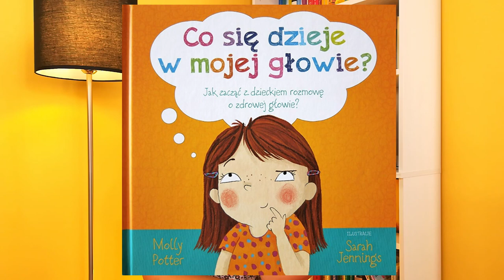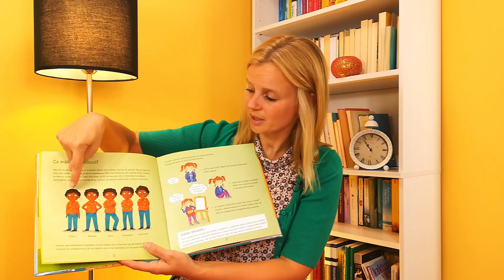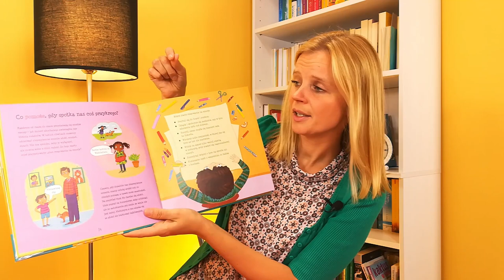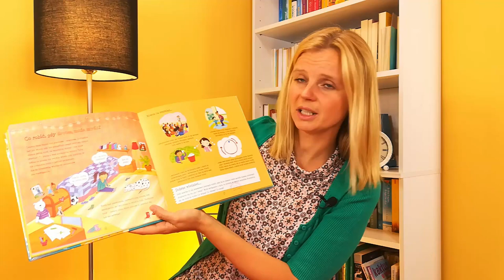Jak zacząć z dzieckiem rozmowę o zdrowej głowie? CZYTELNICZY CZWARTEK #24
Książka, o której dzisiaj opowiadam: „ Co się dzieje w mojej głowie?”